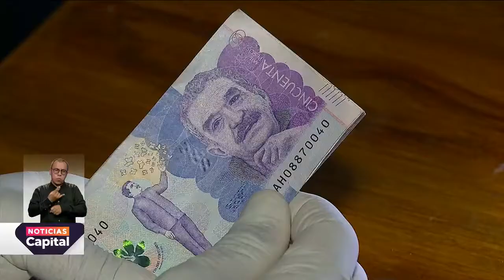El uso del dinero efectivo no disminuyó durante a pandemia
NoticiasCapital | En un estudio de Fenalco, se encontró que, contrario a lo que se creía, el uso del dinero en efectivo aumentó en el comercio.